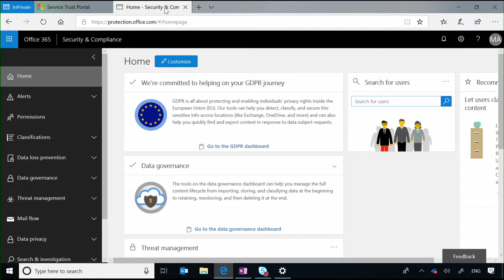Beyond GDPR: thriving in a privacy-focused era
Watch this episode of Modern Workplace where Microsoft President Brad Smith and Elena Elkina, Partner at Aleada Consulting share how your business can best respond to new regulatory requirements and thrive in a new privacy era.

Don’t miss the upcoming episode of Modern Workplace, a webcast on thought leadership in business from Microsoft that brings you access to entrepreneurs and thought leaders who are changing the future.

For bonus content and more information about the productivity solutions featured in the series, please